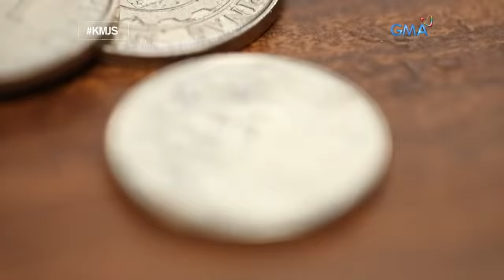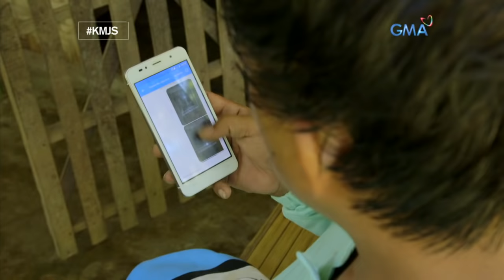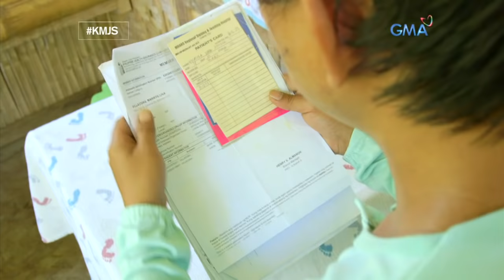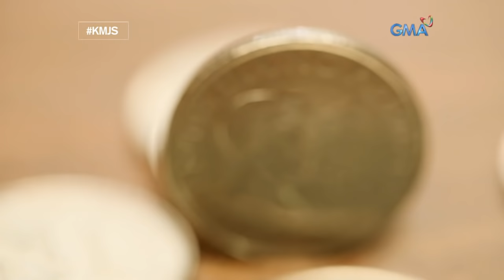Kapuso Mo, Jessica Soho: Baryang piso, nalunok ng isang bata!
Aired (December 2, 2018): Hirap kumain at nanghihina ang 4 na taong gulang na si Mark matapos daw siyang makalunok ng pisong barya! Matanggal pa kaya ito sa kanyang lalamunan?